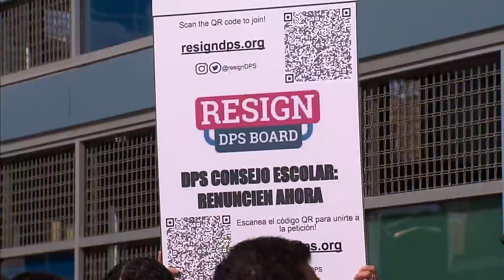Denver Public Schools Board under fire, parents call for resignations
Parents and community members are calling for resignations as the Denver School Board faces mounting pressure amid rise in violence at schools.